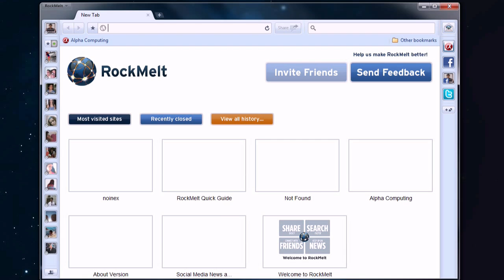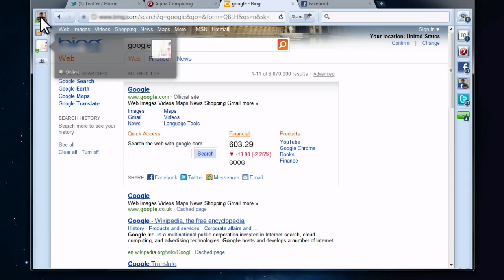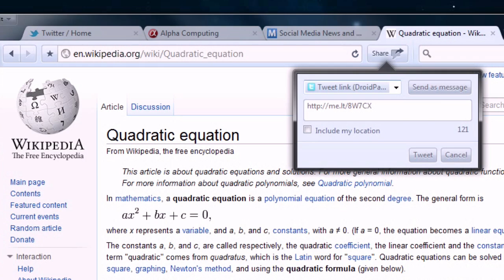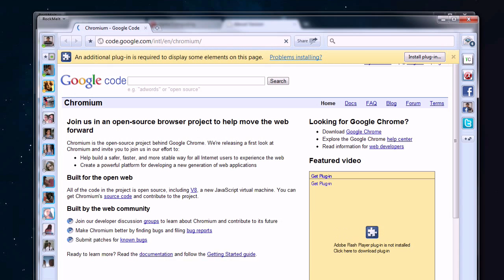Rock Melt - The Social Browser [FULL REVIEW]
In today's world we are continuously bombarded with information from all around us. Weather its in the form of a facebook status update or from a new blog entry. It gets harder and harder to stay up to date with this information, needing to continuously browse to facebook, twitter, your favorite news site or have a application like seesmic aggregating everything to your desktop. But still even with seesmic you still need to stop what you are doing to check on whats going on with the world around you.

This is where Rock Melt comes in...